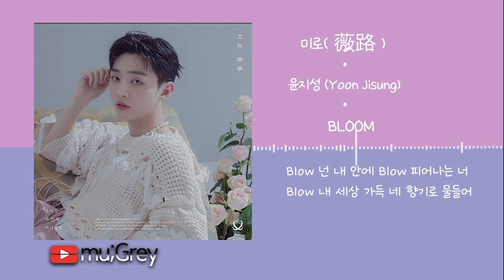윤지성 (Yoon Jisung) - BLOOM [ 가사해석 / Lyrics / 한글번역 ]